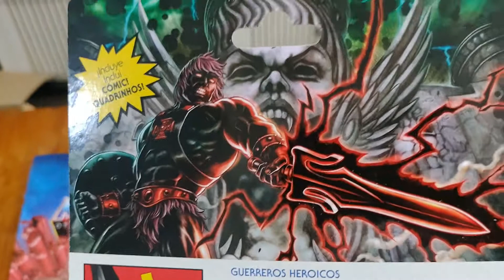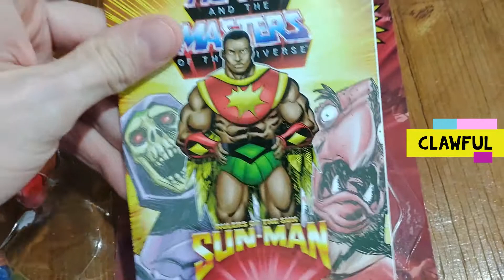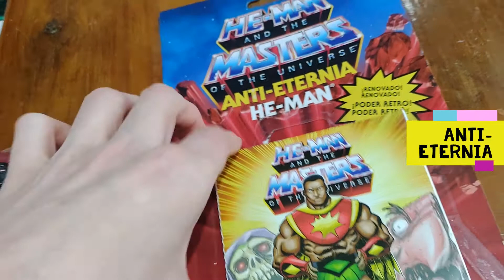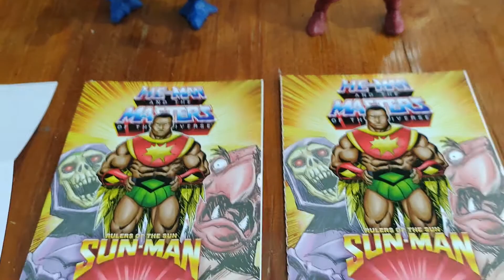Masters Of The Universe Origins Wave 8 - Clawful e Anti-Eternia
Masters Of The Universe Origins Wave 8
Clawful e Anti-Eternia